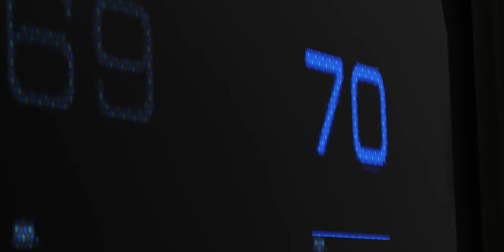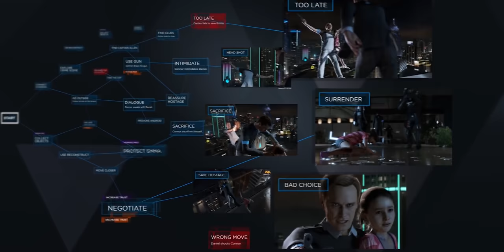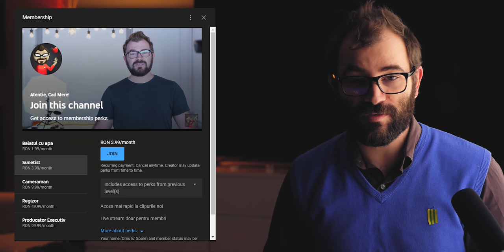Cele Mai Frustrante Lucruri In Gaming